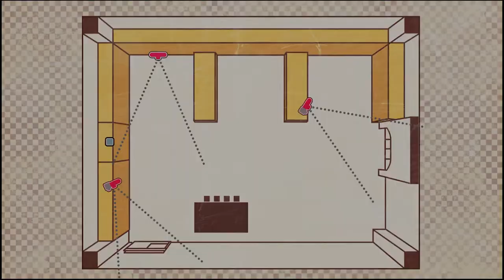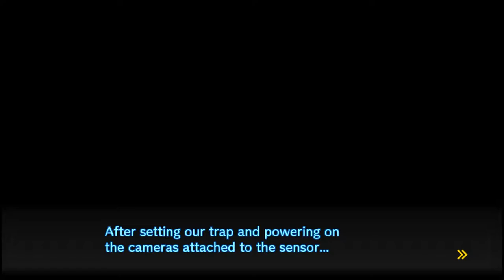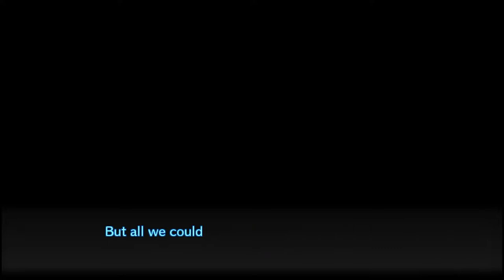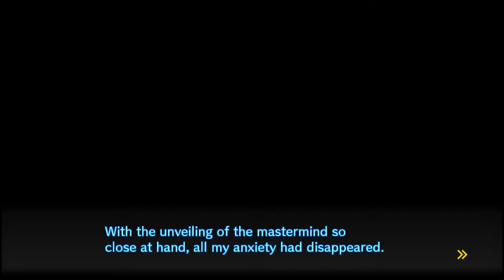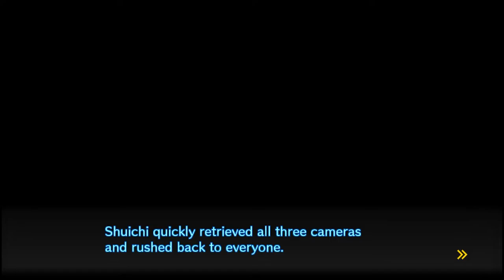Danganronpa V3 | EP 04 | The First Body Discovery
Woah, things got kind of intense in this episode...